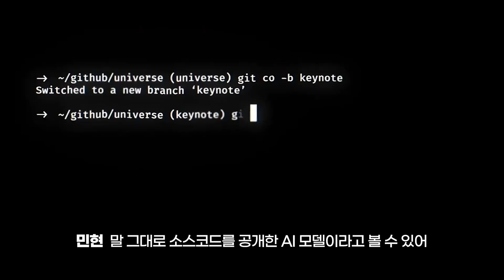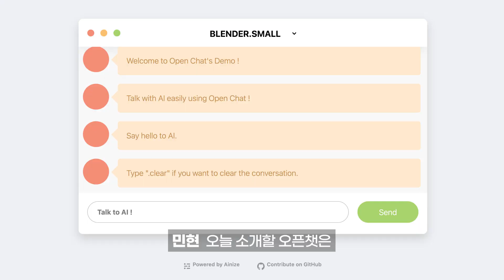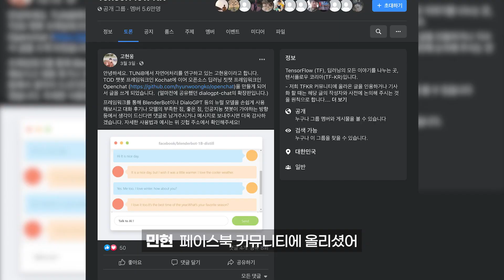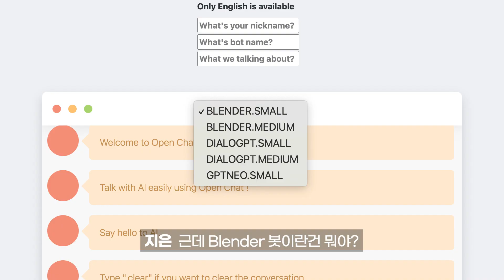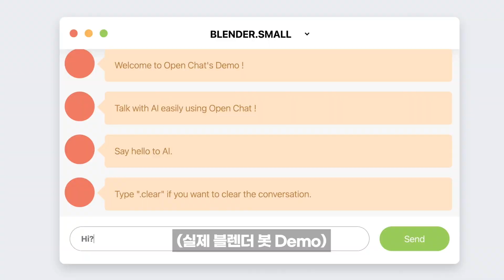AI 에게 코인의 미래를 물어본다면?! 직접 사용해보는 챗봇 오픈챗, 지금 바로 AI 와 대화해보세요 / AI Planet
실제 오픈챗을 사용해보고 싶다면? (OpenChat Demo)

🪐가장 핫한 인공지능 이슈&인물을 소개하는 AI Planet 시리즈
AI Network는 인공지능 AI 개발자들을 위한 다양한 이야기들을 매주 업로드 합니다 :)

▼▼ 더 많은 정보가 필요하다면 아래를 클릭해주세요 ▼▼